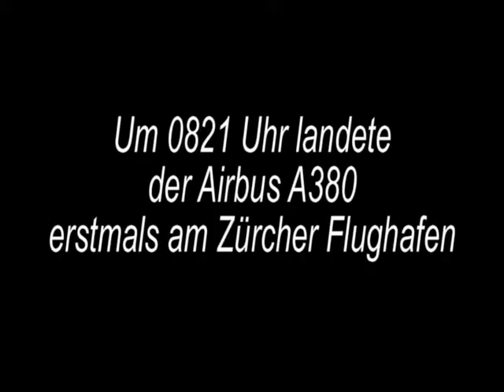Die Landung des A380 in Zürich.avi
Die Landung des A380 in Zürich